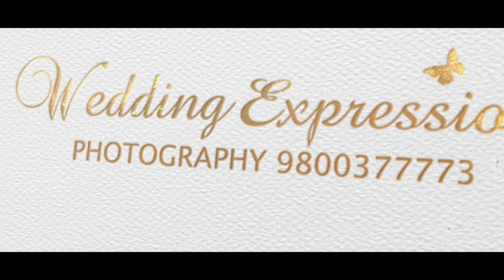Best Bridal Makeup Video In Raiganj II Samrita Sarkar II Weddding Expresssion II 2018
{{ Best Bridal }}
Looking for Best Photographer
BOOKING SOON 2019
Photography : Abhijit Singha( Wedding Expression )
Mua & Styling:- Samrita Sarkar
She : Tanu Sree
Costume designer : diptarup das